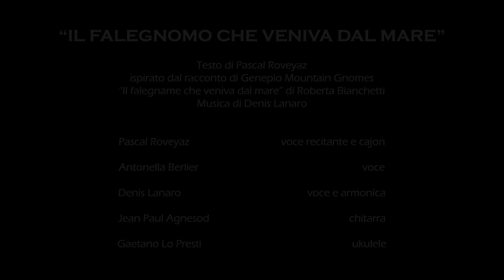IL FALEGNOMO CHE VENIVA DAL MARE (di Pascal Roveyaz- Denis Lanaro) GNOMO SAPIENS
IL FALEGNOMO  CHE VENIVA DAL MARE (di Pascal Roveyaz- Denis Lanaro) GNOMO SAPIENS davanti alla Casa Alpina di Ollomont. Video di ANDREA PICCHIANTANO